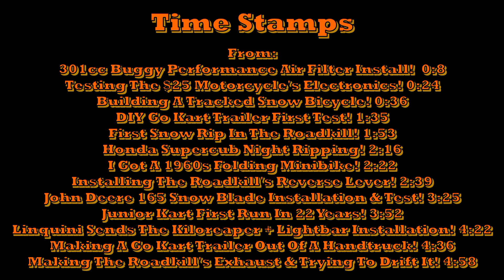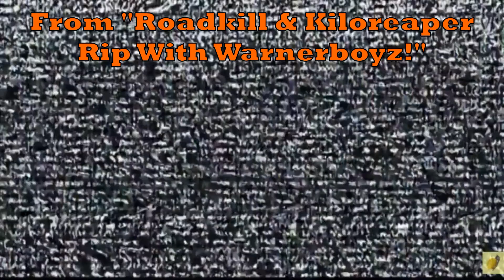Funny Moments of Spring 2021!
Today we take a look at the funny moments in all the videos uploaded in spring of 2021! Enjoy! (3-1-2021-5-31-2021)